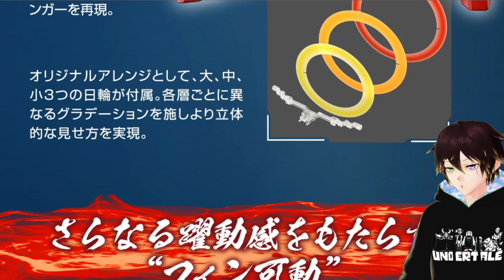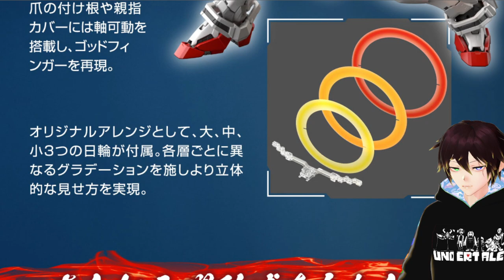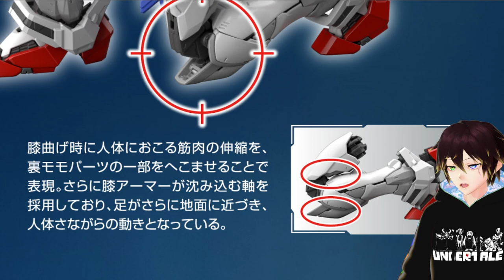RG God Gundam has Dave too excited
Almost too excited to speak!